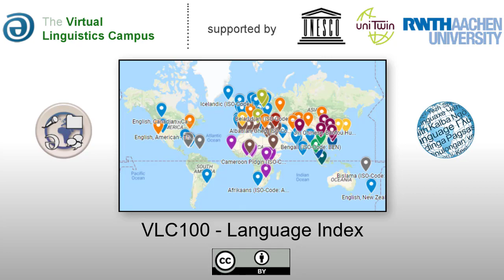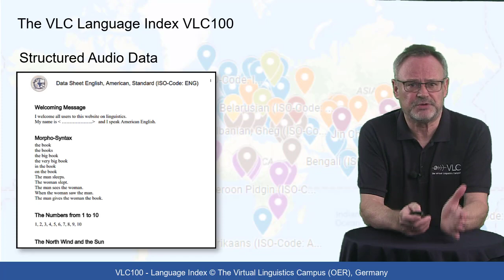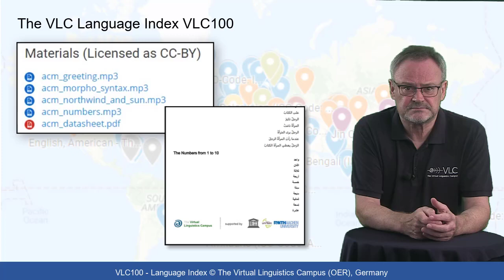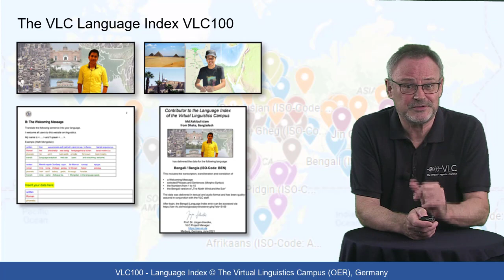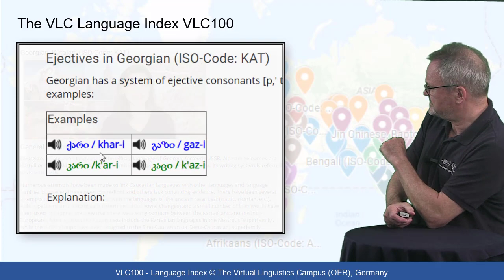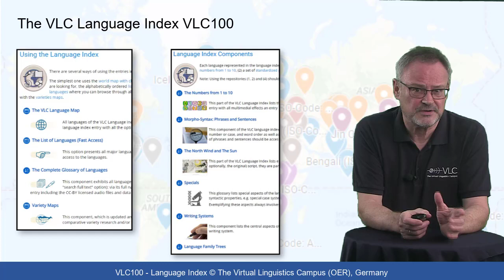VLC100 - The VLC Language Index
The repository "VLC100 - The VLC Language Index" is available to all registered VLC users via automatic enrolment. All data is licensed as CC BY and can thus freely be used for further research, for in class use or simply to find out more about the languages of the world. The VLC Language Index, which is updated and expanded on a regular basis, is the most extensive interactive and multimedial collection of languages and language data. All entries are supported by a standardized set of audio recordings. Thus, the information that can be retrieved interactively is more complex but exhibits more linguistic details than elsewhere.

to make use of this and other linguistic repositories. This is the direct link to VLC100

VLC-Project Manager: Prof. Dr. Juergen Handke, Germany